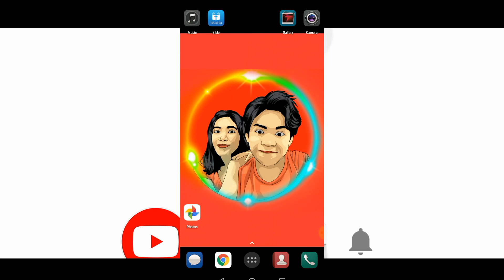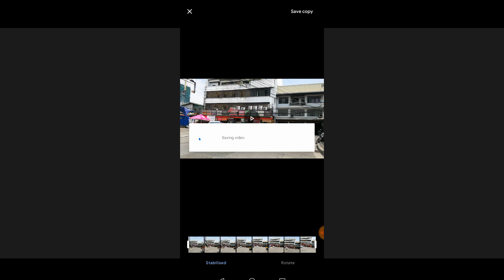STABILIZE YOUR VIDEO USING GOOGLE PHOTOS ||KennethTengGanancial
Heres my tutorial about Stabilizing you video using Google Photos